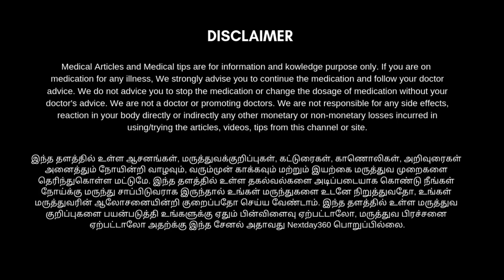சுவாச பாதை தொற்று நோய்கள், மூச்சுக்குழாய் அலர்ஜி, ஆஸ்துமா, நாள்பட்ட இருமல் குணமாக உதவும் Swasa kalpa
சுவாச பாதை தொற்று நோய்கள், நாள்பட்ட மூச்சுக்குழாய் அலர்ஜி, ஆஸ்துமா, நாள்பட்ட இருமல் நோய் போன்றவற்றில் இருந்து மீண்டு வர நம் நுரையீரலை பலப்படுத்துவது அவசியம்.

சித்த மருத்துவத்தில் பல்வேறு மூலிகைகளை உள்ளடக்கிய சுவாச கல்பம் இத்தகைய பிரச்சனையில் இருந்து விடுபட மிகவும் பயன்படுகிறது.  இதில் நுரையீரல் நலம் பெற முக்கிய மூலிகைகளான துளசி, ஆடாதொடை, தூதுவளை, கண்டங்கத்திரி, திப்பிலி, அதிமதுரம், தாளிசப்பத்திரி, கற்பூரவள்ளி, நொச்சி போன்ற நமக்கு தெரிந்த மூலிகைகளும் இன்னும் சில மூலிகைகளும் சேர்க்கப்படுகிறது. மேலும் தெரிந்துகொள்ள காணொளியை முழுமையாக பார்க்கவும்...
Swasa kalpa online buying link

Generic Maruthi pharma swasakalpa syrup, 180 ml (Pack of 1)

Maruthi Pharma Swasa Kalpa Syrup (Green, 180ml) - Pack of 2

Maruthi Pharma Swasa Kalpa Syrup, Green, 180 ml (Pack of 3)